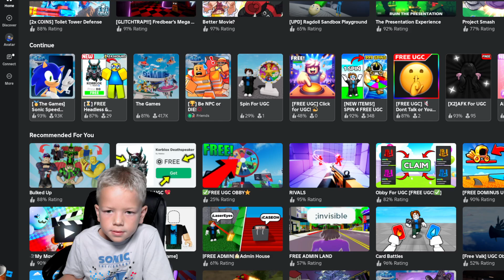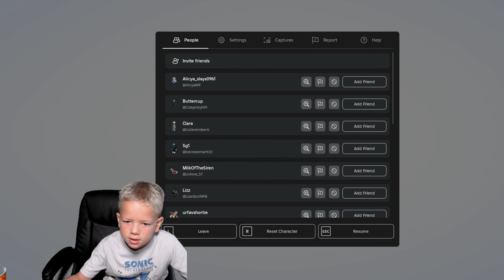Beating "THE GAMES" Event in SSS Fast! (Sonic Speed Simulator)